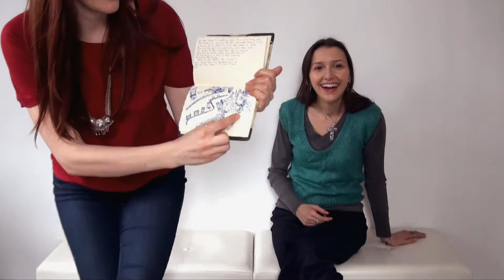Show and Tell Tuesday 002: Journal Entries and Clitoris Rings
Holie Barker and Ayesha Adamo show you their stuff and tell about it.